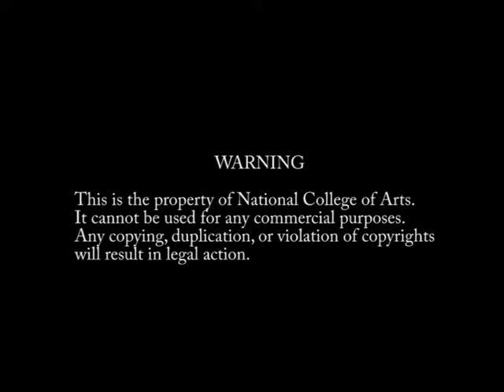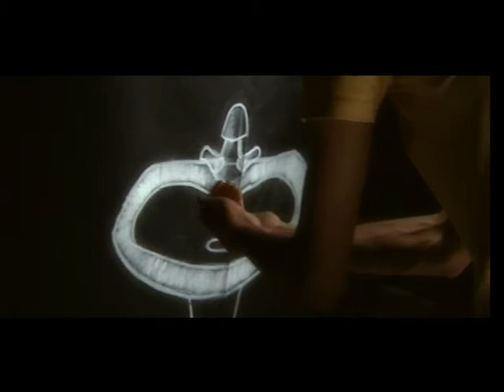Suspension of Disbelief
mime by owais khattak